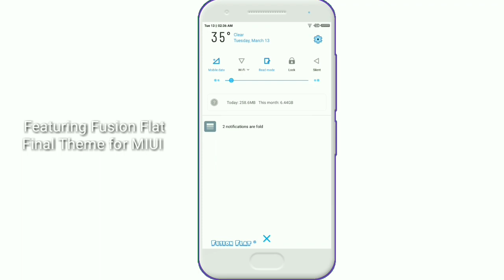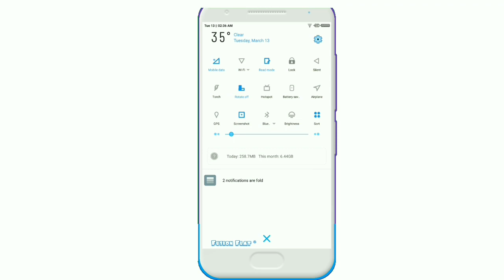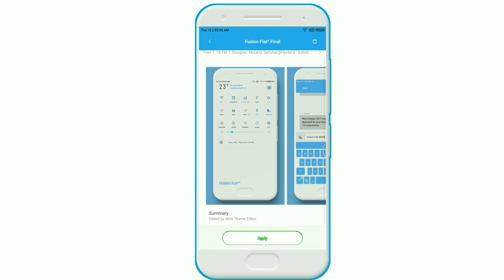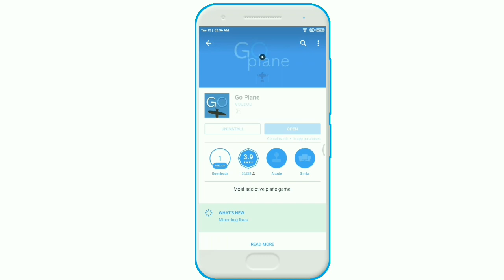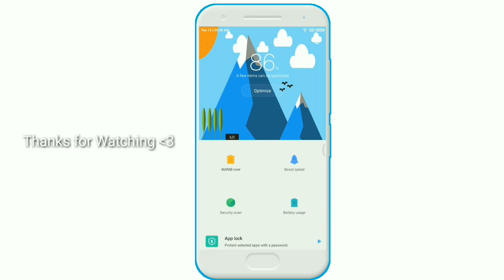Fusion Flat Final Theme | MIUI 9